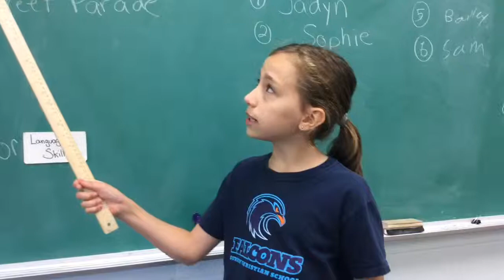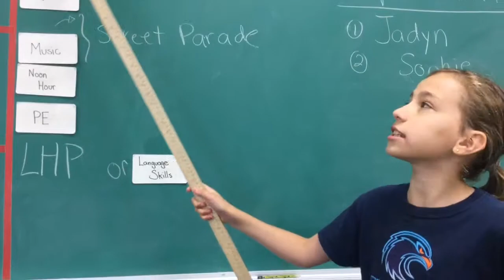Mindful And Unmindful